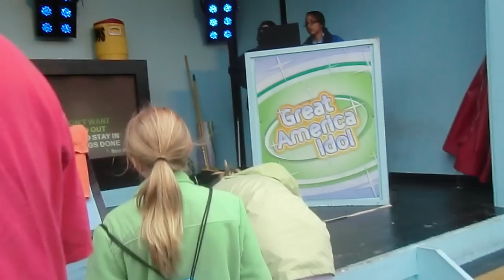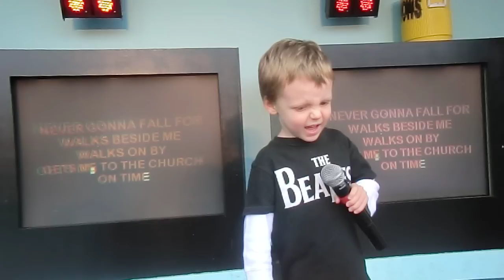4 year old sings David Bowie's Modern Love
A 4 year old boy singing David Bowie's Modern Love Karaoke style at Great America